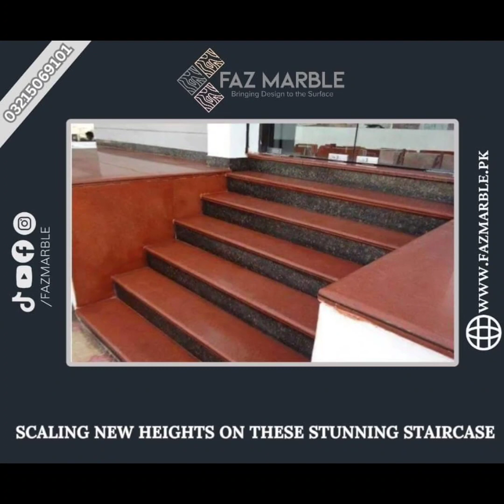marblestairs granitestaire calligraphy marblediningtable diningtable fazmarble marble